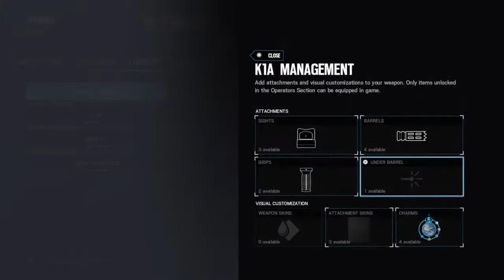IM DRUNKD COOPER GAMEPLAY